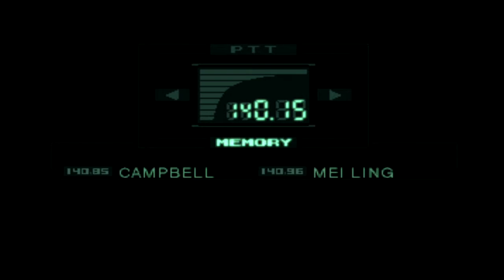Metal Gear Solid #3 - "Blitzkrieg Bop"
They're piling in the back seat
They're generating steam heat
Pulsating to the back beat
The Blitzkrieg Bop
Hey ho, let's go! Hey ho, let's go!